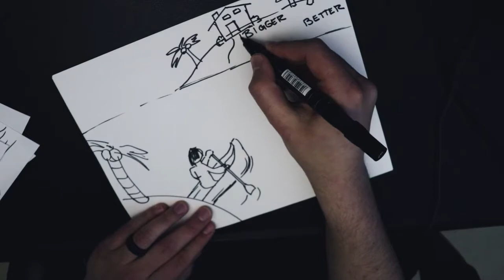Going Through a Hard Times | Positive Attitude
Sometimes going through a hard times in your life makes you lose all hope. Having a positive attitude and looking forward to better things is how we can get through them. If you are feeling down find that island and little bit of hope that will keep you motivated to move forward. Keep the positive attitude and the hard times will pass.